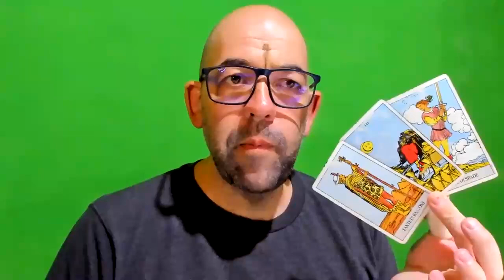TAROT Trim 8